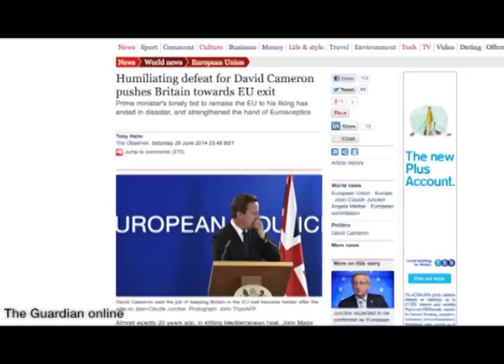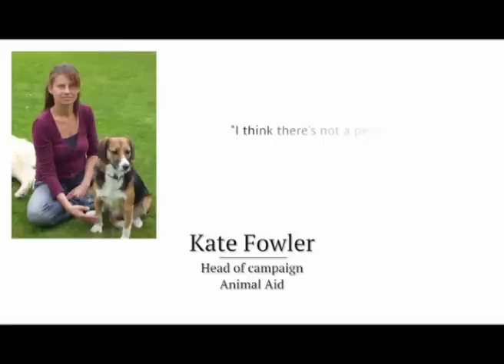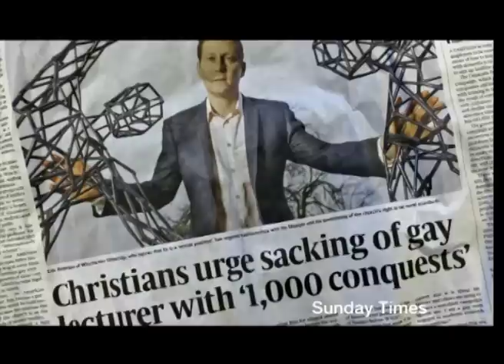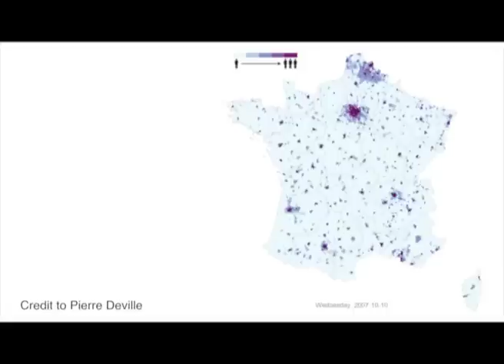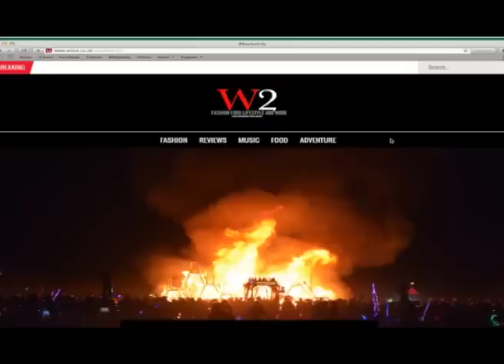BEST TV NEWSDAY: WINOL 151 - 12th November 2014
Winchester News Online, Live at Five Bulletin presented by Tate Slyfield.